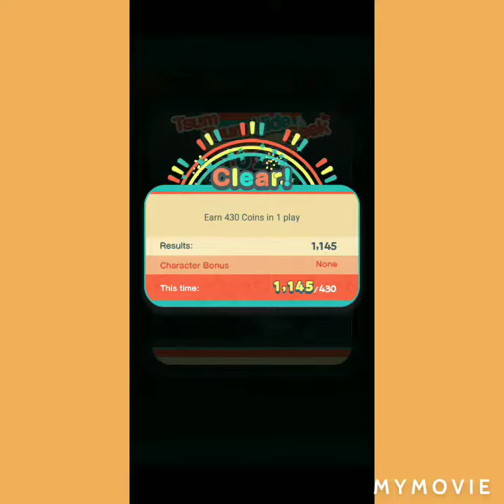Tsum Tsum Hide & Seek, Sea Areas, Earn 430 coins in 1 play, Aqua, 3/3/2020